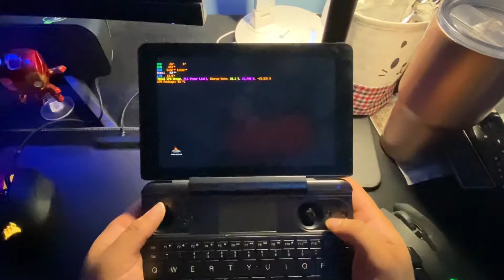[GPD Win Max] Dark Souls III (LOW SETTING 1280*800 - 30+ FPS TDP: 25W)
► GPD Win Max plays Dark Souls III
► LOW setting
► Playable 30+ FPS
► 30 FPS to low 25 FPS
► 1280*800 Resolution
► TDP: 25W